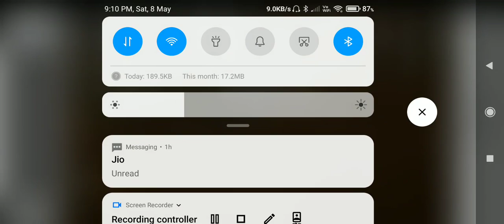gas stove and gaming